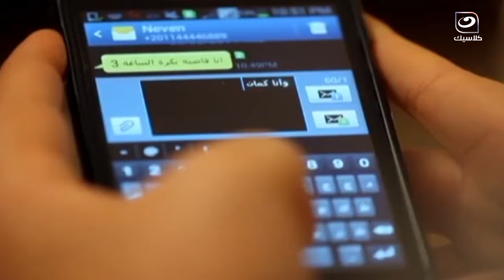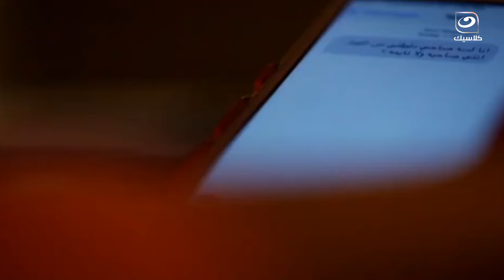شاهد معانا بدون فواصل الحلقة الثامنة من مسلسل قلوب حصريا على النهار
مسلسل قلوب مسلسل إجتماعي يناقش كل شئ في حياه الناس من دين ، زواج ، خيانه ، طلاق، جنس ، كل ماهو متعلق بعادات، تقاليد الإنسان في قالب درامي إجتماعي.
- مسلسل قلوب من تمثيل علا غانم , إنجي المقدم ، نجلاء بدر، غاده الشريف، جيهان عبد العظيم و ريهام سعيد. خالد كمال ، محمد مهران، إسماعيل شرف، أحمد فوزي ، علي الطيب و بيومي فؤاد.
تأليف هاني كمال
إخراج حسين شوكت
إنتاج ممدوح شاهين.